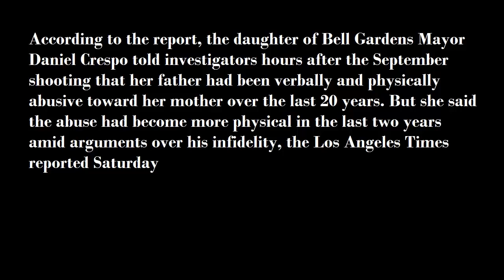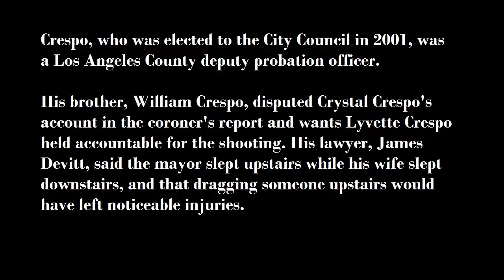autopsy report describes abuse by mayor before his death - abuse by mayor in California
An autopsy report for a Southern California mayor who was shot to death by his wife provides more detailed allegations that he inflicted domestic abuse over a span of two decades.